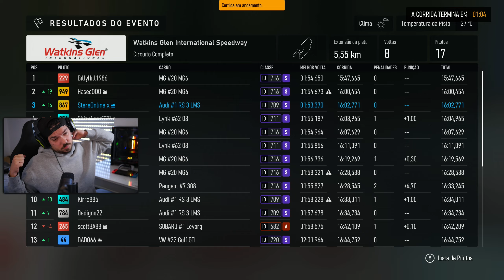FORZA MOTORSPORT - APRENDA A DEFENDER POSICAO COM CHINALENG O MESTRE!